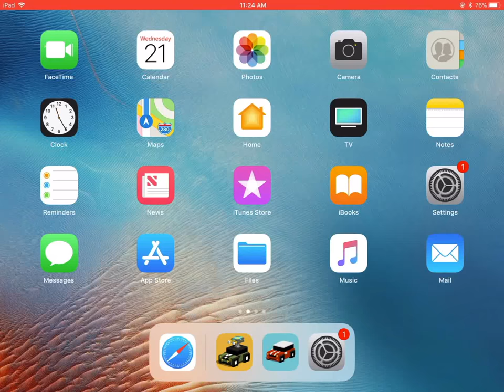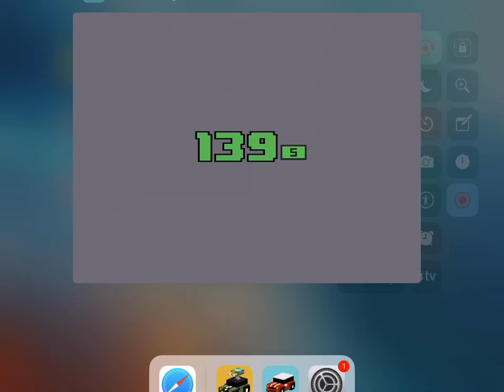Smashy Road (Part 2) Arrested To Fast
Free on Android/iOS

Watch the first Part before this part